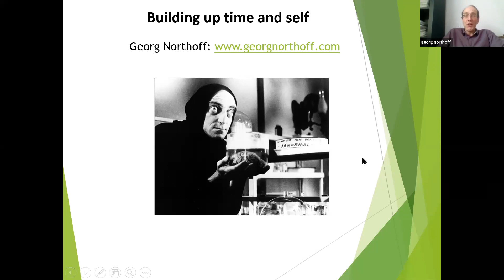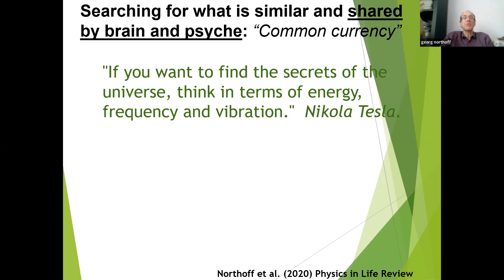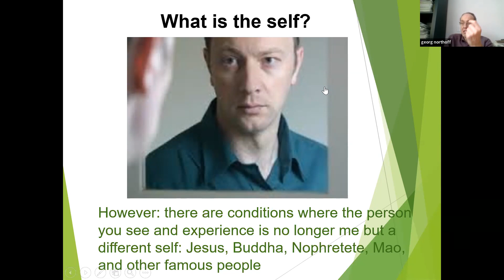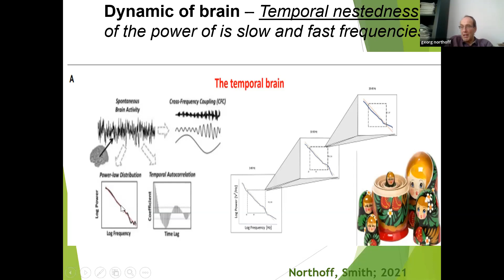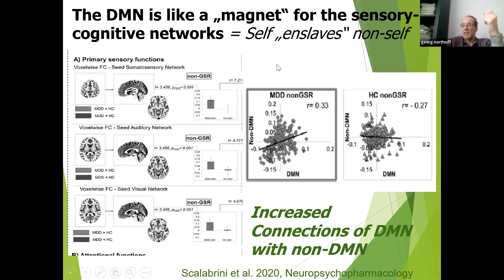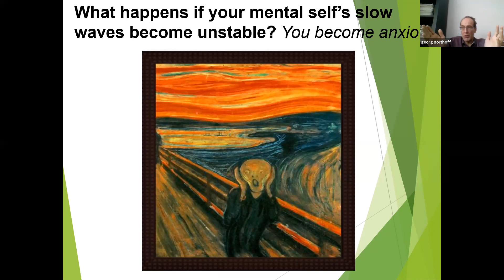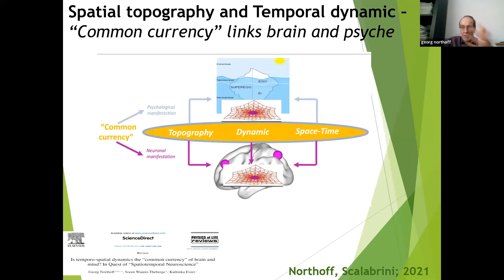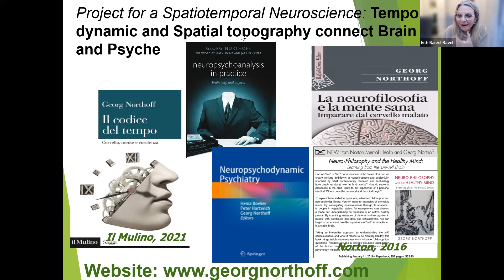The Dynamic Self and its time